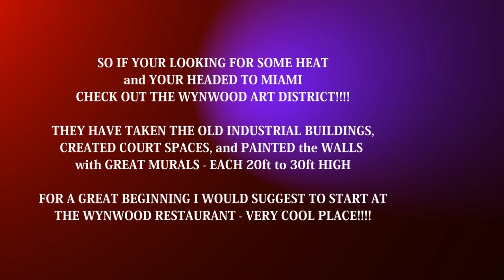Wynwood Art District Miami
SO IF YOUR LOOKING FOR SOME HEAT
AND YOUR HEADED TO MIAMI
CHECK OUT THE WYNWOOD ART DISTRICT!

THEY HAVE TAKEN THE OLD INDUSTRIAL BUILDINGS,
CREATED COURT SPACES, & PAINTED THE WALLS
WITH GREAT MURALS - EACH 20ft TO 30ft HIGH

FOR A GREAT BEGINNING I WOULD SUGGEST TO START AT
THE WYNWOOD RESTAURANT - VERY COOL PLACE!

Photography
Stan Wolf Design

Produced by
J.W. COOPER | Bal Harbor Shops